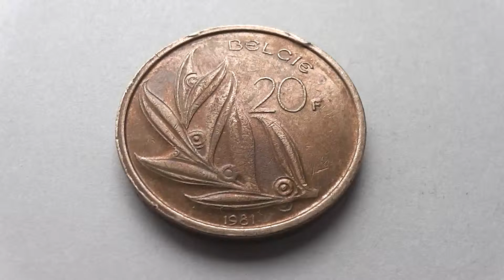Alte 20F Münze aus Belgien von 1981 in HD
Hier in diesem Video können Sie die alte 20F Münze aus Belgien von 1981 in HD